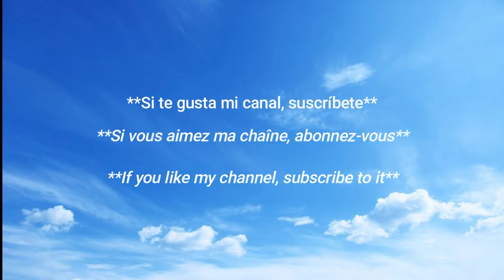belleza latina 🇲🇽 /✨Cynthia Rodríguez EXPOSED The Shocking Truth About Hot Mexican TV Girls 🇲🇽 ♥️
La chica del Tv Cynthia Rodriguez / Mejor figura en redes

WARNING You Won't Believe What Happens When a Hot Mexican TV Girl Meets Cynthia Rodríguez
Belleza Latina Faceoff Cynthia Rodríguez vs Mexico's Hottest TV Girls for the Top Spot